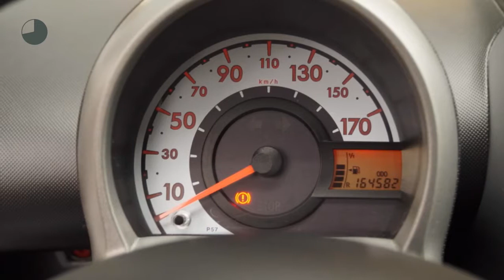Citroën C1 1.0 12v Seduction (GEEN IMPORT!!!/Radio cd-speler)